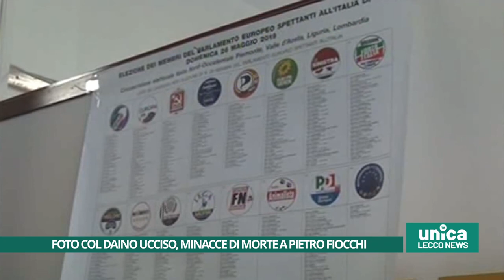Foto col daino ucciso, minacce di morte a Pietro Fiocchi